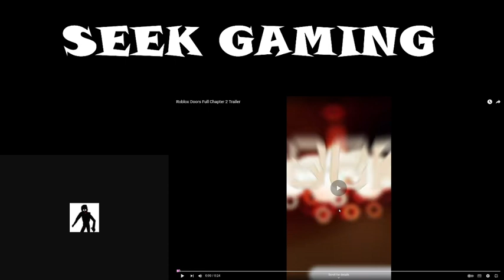Seek Gaming: REACTING TO real FLOOR 2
real i said real